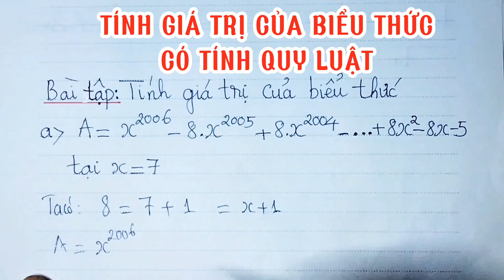Toán Lớp 8 | TÍNH GIÁ TRỊ CỦA BIỂU THỨC CÓ TÍNH QUY LUẬT | Bài Tập Nâng Cao Toán Lớp 8